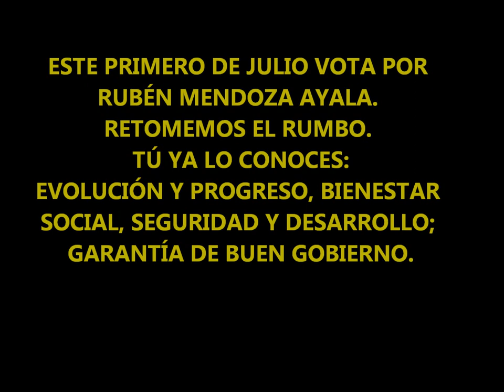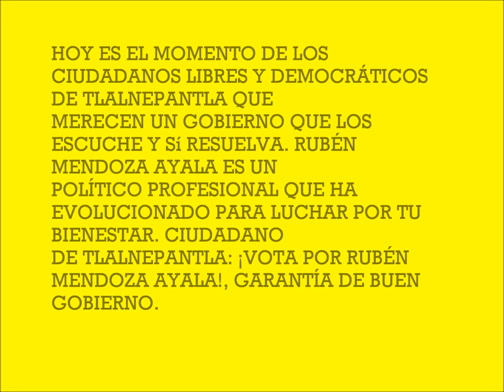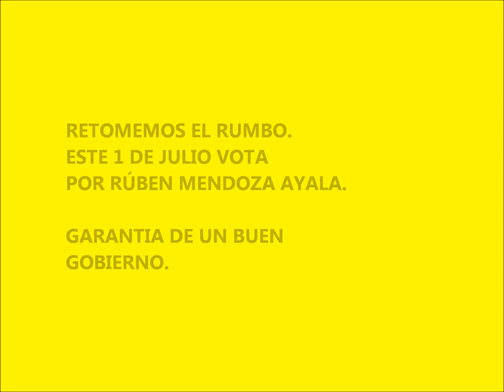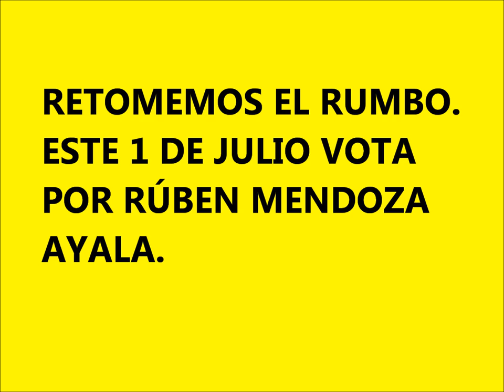RUBÉN MENDOZA AYALA CIERRE DE CAMPAÑA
CIERRE DE CAMPAÑA DE RUBÉN MENDOZA AYALA